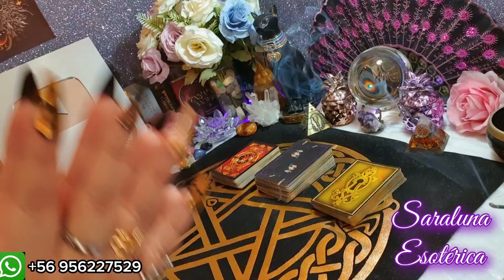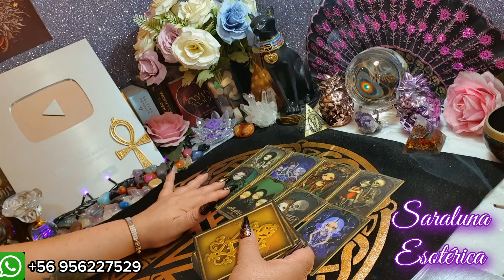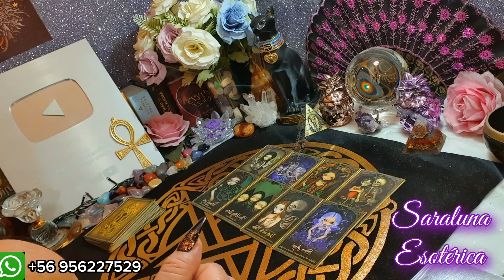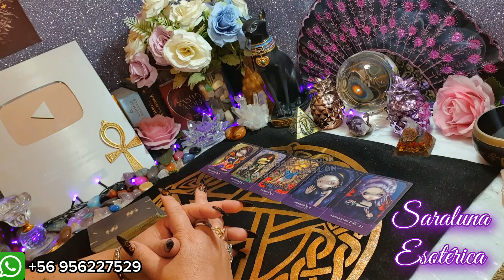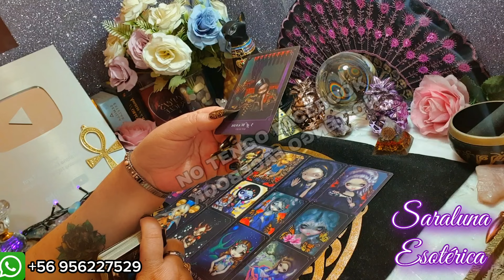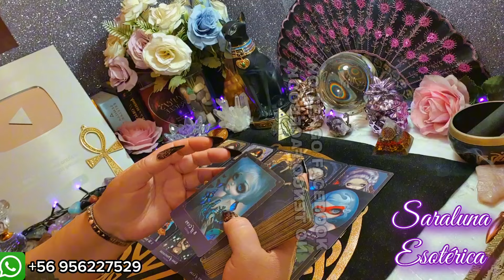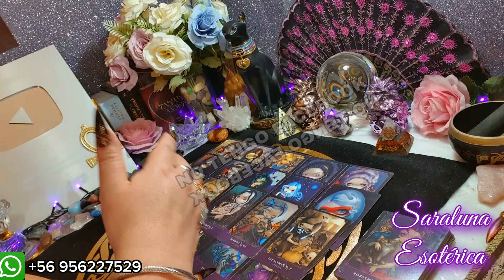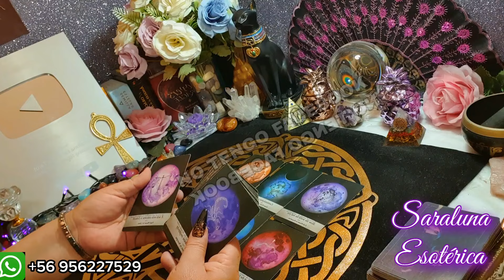NO PUEDE DORMIR‼️BLOQUEAD@ Y FRUSTRAD@ 😨 HIZO DE TODO POR CONTROLARTE, ENERGIA TOXICA LOS ENVUELVE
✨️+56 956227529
RECUERDA:
Muchas Gracias 🍀🌻🦋
NAMASTE 🙏